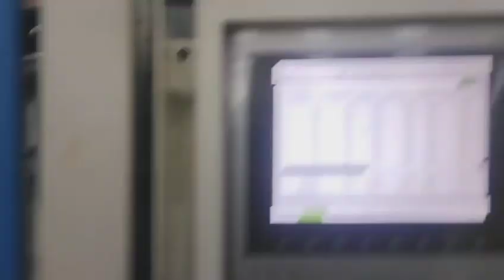Jar bottle preform mould test/6cav 96mm 50g preform mold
High quality PET preform mould with valve system and self lock
Plastic PET preform moulds of SICA company have high reputation in competitive price and high quality.
We have more than 10years experience to produce different kinds of plastic PET preform moulds which can produce plastic PET preforms. The products from plastic PET preform moulds can be blowed to the purified mineral water bottle, medicine bottle, beverage bottle, oil bottle, lampshade etc. We can produce any kinds of plastic PET preform moulds in accord with customer requirement.
The features of our plastic PET preform mould: High quality with suitable price because we make the moulds based on the international standard and also high efficient processing machines. With the business idea of integrity,we considered what our customer thought and won the great public praise in client group.We get increasing number of old customers and many new customers who learned our brand, which is the reason why we can succeed.

Our jar bottle preform mould advantage(preform mould design):

-Optimized cooling system is designed according to diferent preform ,ensure fast cooling and reduce cycle time ,improve
efficiency.
-Optimized exhaust system, use the minimum injection pressure to reach a faster molding cycle, improve the eficiency
while reducing the cavity pressure,prolong the mold life;
-Farewell to high clamping force, realize the production of multi-cavity mold can use small injection machine, reduce the
cost,
-Stable demoulding structure.
-Special protection system on cavity plate.Mould stops closing when preform non-drop.
-Easy maintainance all parts can be changed on machine,save time.
-High quality steel and high precision machine processing technology, ensure the quality of mold, achieve long-term stable
production.
FAQ
Q: What should we pay attention to when selecting the preform mold?
A1. Weight of preform: Different weight of preform have different requirements for the hot runner preform mold.
2. Plastic raw materials: different plastic materials have different processing variables
3. Mold: what is the cavity number? What is the nozzle distribution distance? What kind of materials are processed?
4. Cycle time: Papid production cycle means the improvement of nozzle requirements. For example, the nozzle should accurately transfer heat and be durable.
5. Gate: in order to maintain good heat balance in each molding cycle,the valve gate is mechanically sealed.
6. Nozzle: generally, nozzle can be distinguished according to size, temperature distribution, physical characteristics, materials used (copper, steel, etc.) and maintenance difficulty and price.
7. Runner: the use of the hot runner system ,which can save raw material.
8. Temperature control: each nozzle must be connected to a relatively complex temperature controller
9. Performance of injection molding machine: be able to install the mold of given size, provide sufficient clamping force, operate according to the requirements of cycle time, plasticize enough materials, etc
10. Preform design: Generally speaking, we all know that the product design is completed first, but the final forming is finished in the hot runner mold. In order to ensure a smooth product appearance at the end of molding and easy to eject, those factors must be considered during designing preform.
Our preform mould can be on husky pet preform injection molding machine and netstal pet preform machine or any brand pet preform injection machine. Our preform can be blown on any brand preform blowing machine or bottle preform machine

Taizhou Sica Mould Co.,Ltd( pet preform mould manufacturer in china)

If you are the company who focus on preform manufacturing ,it’s very important to find the plastic injection molding factory between chinese manufacturing factories,the pet bottle mould design is vital before making pet injection molding ,you also need do mould maintenance .If you blow bottle by yourself,also need to know pet bottle manufacturing process,the type of manufacturing process.SICA preform mould is very competitive,we made lots of preform mould for pet preform husky injection molding machine.